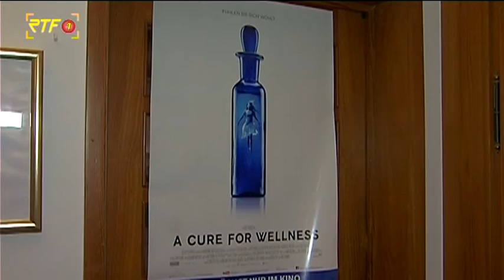Hollywood auf Hohenzollern – die Drehorte von „A cure for Wellness“